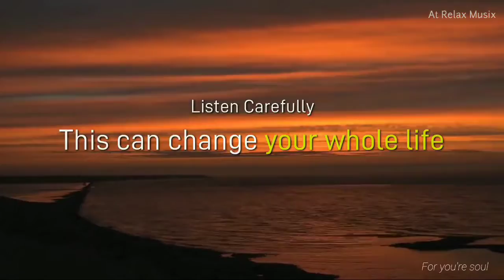sadhguru Talk about Take control of your Mind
speech by:
 Sadhguru

Vasudev earned a bachelor's degree in English from the University of Mysore and has been teaching yoga in southern India since 1982. In 1992, he established Isha Foundation near Coimbatore, which runs an ashram, hosts a yoga centre, and has been involved in various activities in spirituality, education, and the environment.

Vasudev is the author of several books, including Inner Engineering: A Yogi's Guide to Joy (2016). As a public speaker he has spoken at the United Nation's Millennium World Peace Summit, the British parliament's House of Lords, the Massachusetts Institute of Technology, and the International Institute for Management Development. He has also spoken at the annual World Economic Forum in 2007, 2017 and 2020.

In 2017, he was awarded the Padma Vibhushan, India's second highest civilian award, by the Government of India for his services in social services.